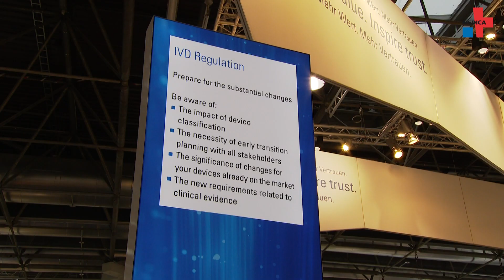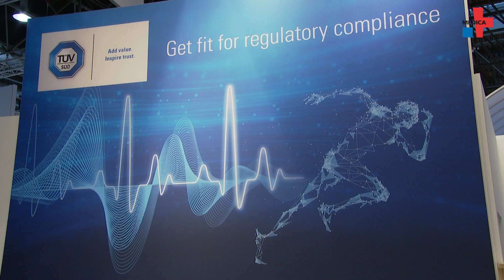Cyber security in medicine – Interview with TÜV SÜD Product Service GmbH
Cyber security - that is the protection against unauthorized access to a network. In recent years, this topic has also become increasingly important in medicine. You wonder why? We asked the TÜV Süd at MEDICA 2019!